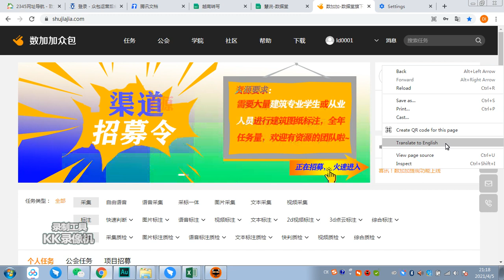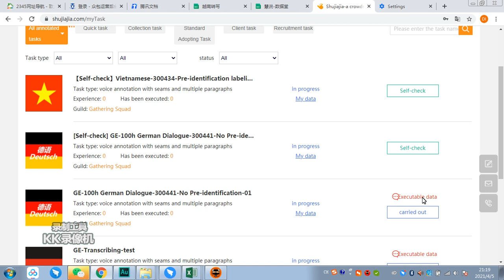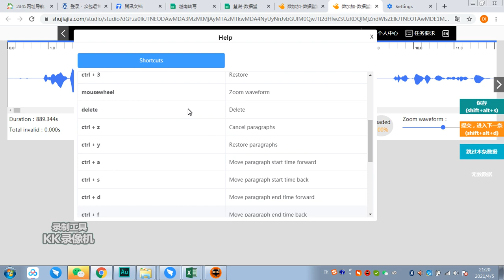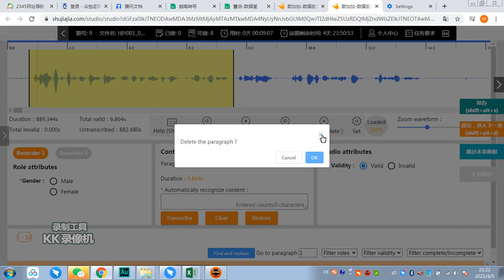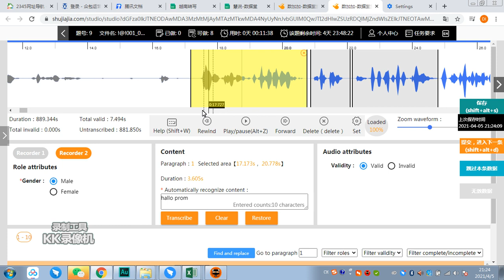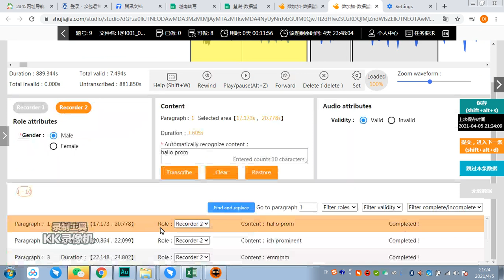Germand transcription training video for datatang